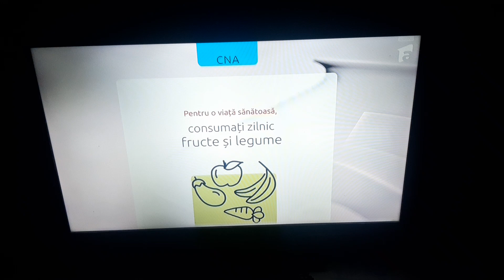Antena 1-Ad Break ID-End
📆1️⃣4️⃣/1️⃣1️⃣/2️⃣0️⃣2️⃣2️⃣
🕕🕡1️⃣8️⃣:1️⃣6️⃣EET
📺ANTENA 1